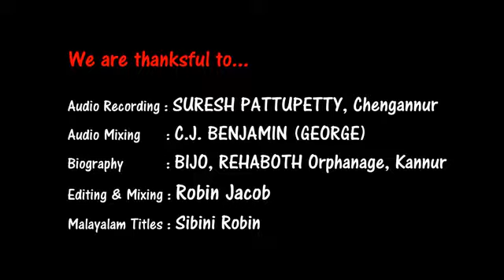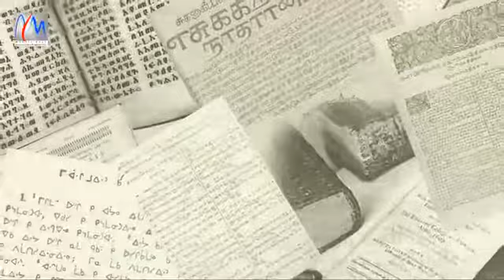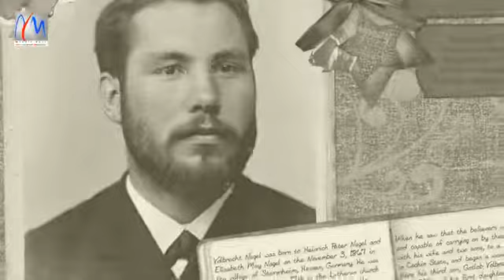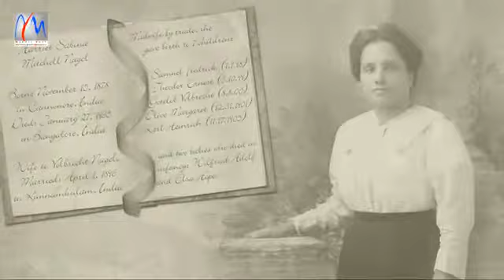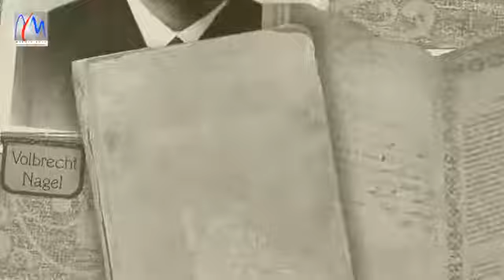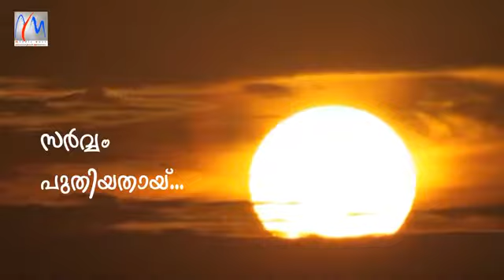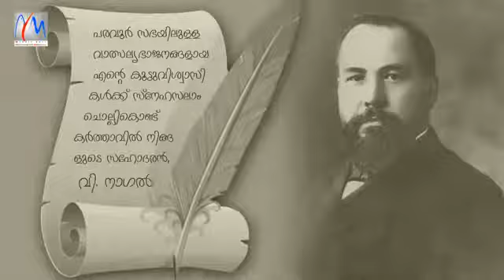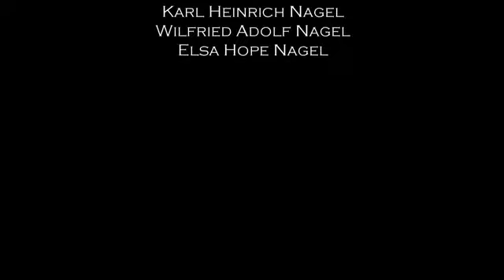സമയമാംരഥത്തിന്റെ തേരാളി | വി.നാഗൾസായിപ്പ്